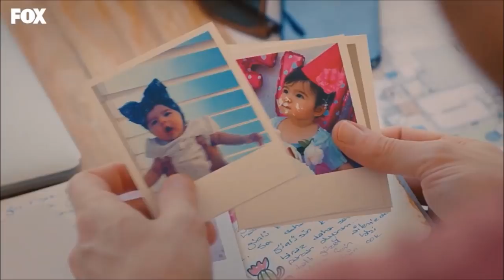Tráiler del Episodio 44 de Tocas mi puerta Avance